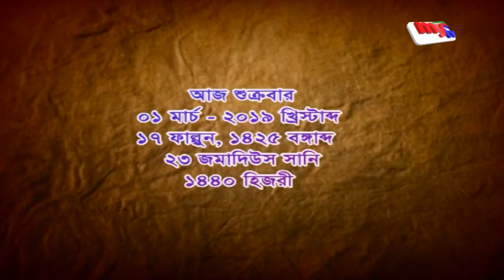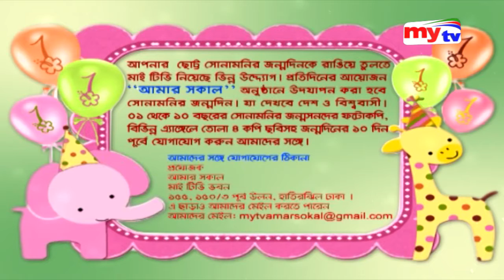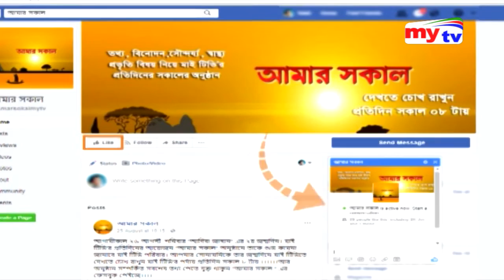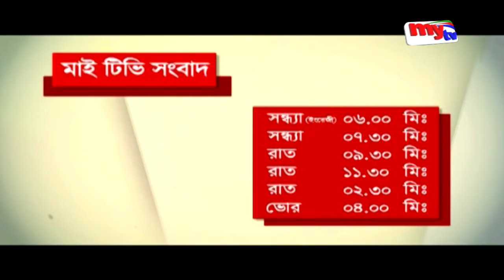Amar Sokal 01/ 03/ 19 (আমার সকাল ০১/০৩/১৯)